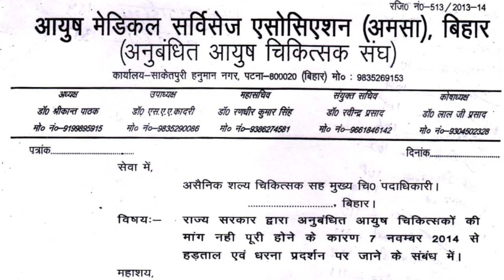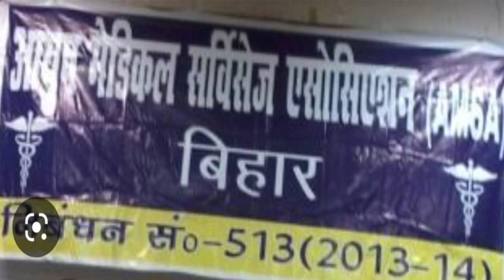Episode -19:बिहार के आयुष चिकित्सकों का बढ़ा मानदेय, अब मिलेगा 65000 प्रति माह।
Meri koshish hai ke India ke har Unani College se ek active student ko add karooN... Aap jurne ke liye contact kar sakte hain#Ayush

Unani system se koi vi news dene ke liye is number pr contact kare-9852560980